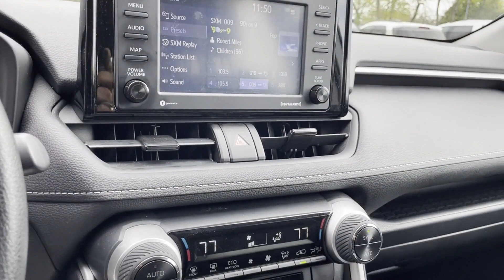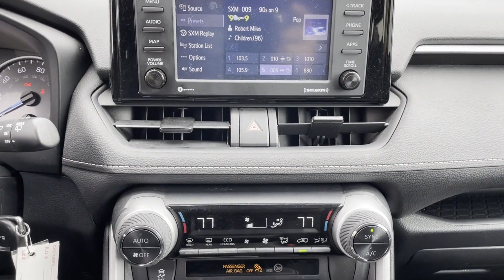Used 2020 Toyota RAV4 Hybrid LE 2T3LWRFVXLW094584 Huntington Station, Melville, Commack, Huntington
2020 Toyota RAV4 Hybrid LE 2T3LWRFVXLW094584 Video

This 2020 Toyota RAV4 Hybrid LE 2T3LWRFVXLW094584 is full of phenomenal features such as: